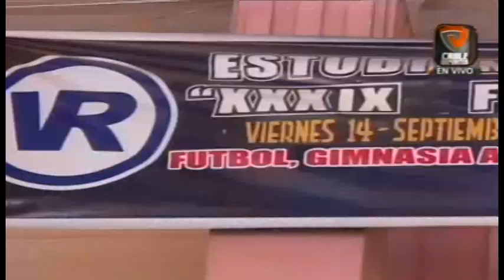Ministro del Deporte José Francisco Cevallos visitó instalaciones del Colegio Vicente Rocafuerte